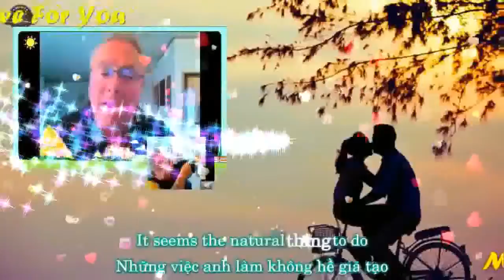TONIGHT I CELEBRATE MY LOVE FOR YOU MY VERY HANDSOME HUSBAND,DR.BARRY SORENSON! LOVEUMORE MABUHAY!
Tonight I Celebrate My Love For You My Royal Businessman, My Royal Doctor,My Royal President,My Royal Prince Charming,My Royal Gwapo More More...My Darling,My Cowboy,My Sweet,Caring And Loving Very Handsome Husband,DR.BARRY SORENSON! I Care And Love You So Very Much Till The End Of Time! You Are My Very Special Love Of My Life,My One And Only,My GIANT, My Power,My Light,My Man,My Prince,My King,My Everything,My Whole Life..My WORLD Of Happiness! My Heart,My Life,My Body And My Soul...All For You..Mahal Ko! I Love You I Love You I Love You More And More And More And More...Mahal Ko! HUG..You So Close...All My Sweetest Love,Hug,And Kisses...Always So Very Special For Only You Till The End Of Time! Millions,Bil;lions,Katrillions Muah Muhhh Muahhhhh